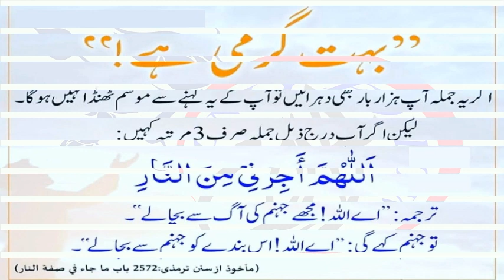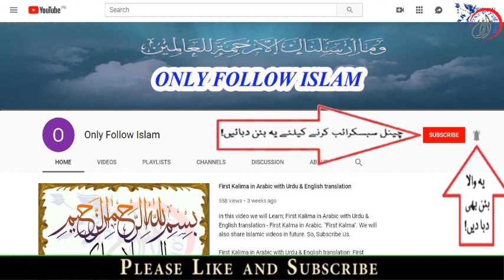Jama Tirmizi Sharief Hadees no || 2572 || جامع ترمذی شریف حدیث نمبر